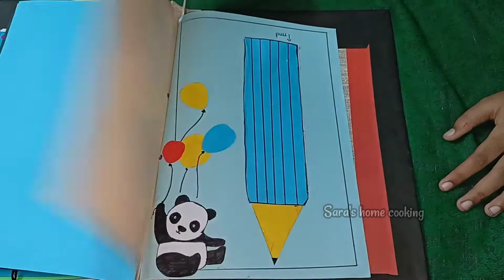Class 6 Art Integrated project ideas| History of Jammu and Kashmir | Cbse |Ncert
This video is about making of class 6 Art Integrated project page ideas